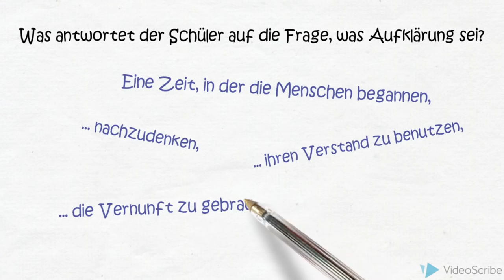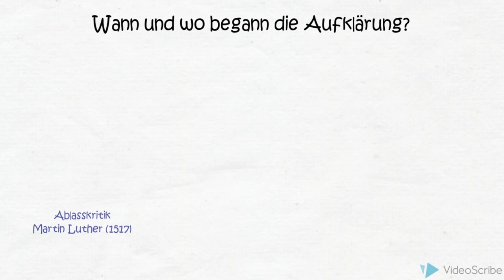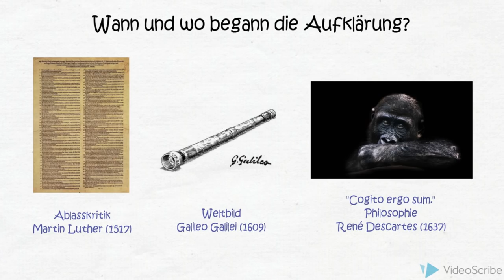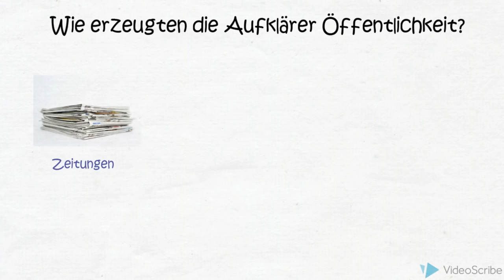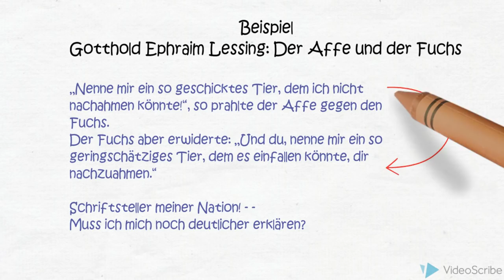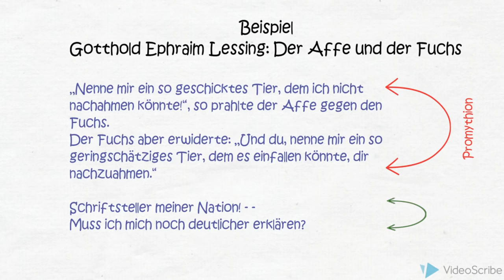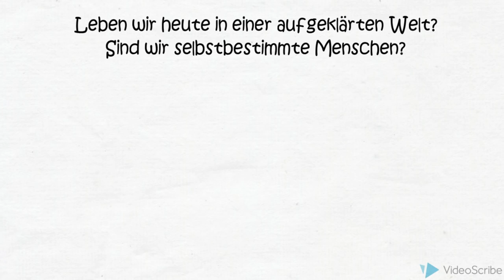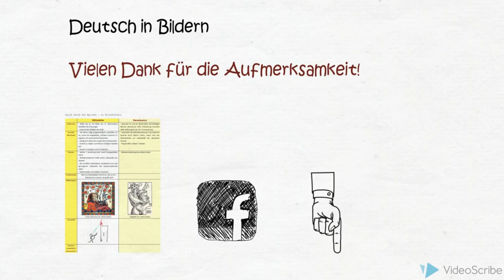Epoche der Aufklärung | DiB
Zur Aufklärung der Versuch einer bildhaften Antwort.

Bildangaben zu den verwendeten Fotografien mit herzlichem Dank:
Gorilla (Dieter / pixelio.de)
Zeitung (Tim Reckmann / pixelio.de)
blaue Blume (Gila Hanssen / pixelio.de)

Hier sind wir zu finden:
Besondere Schülerarbeiten auf Instagram: